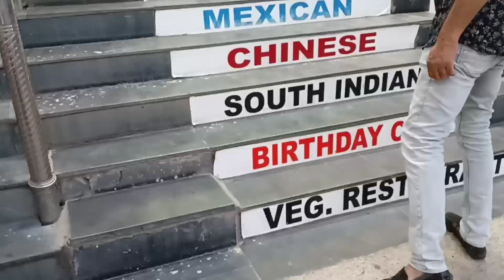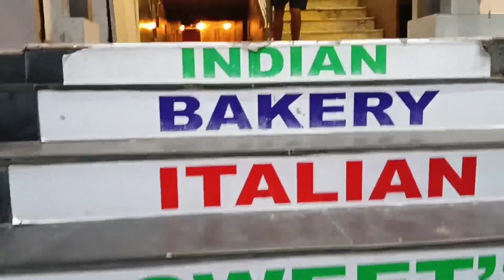Bakery zone ରେ Burger 🍔,chocolate shake🥤, paneer roll ର ମଜା ନେମା👪